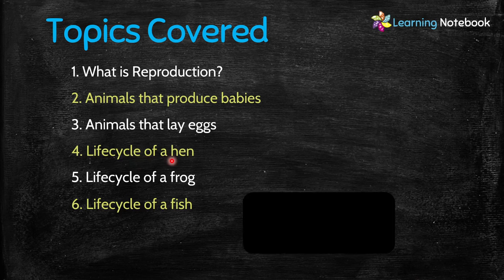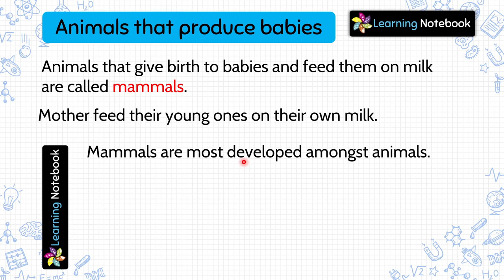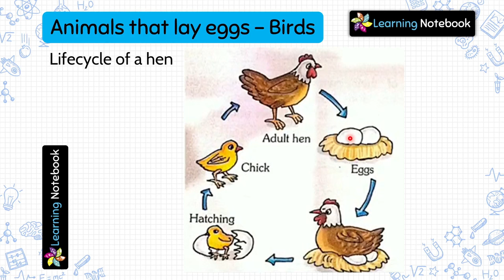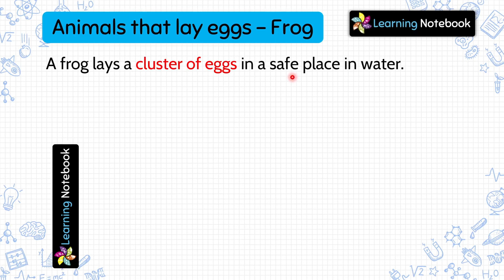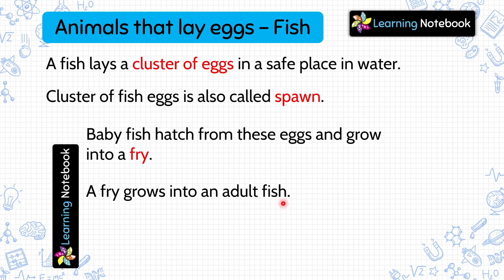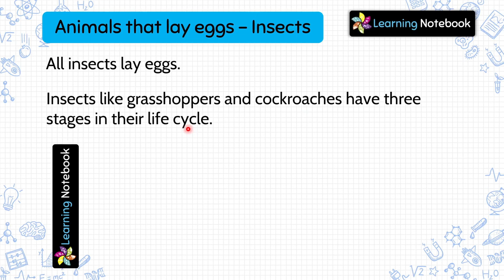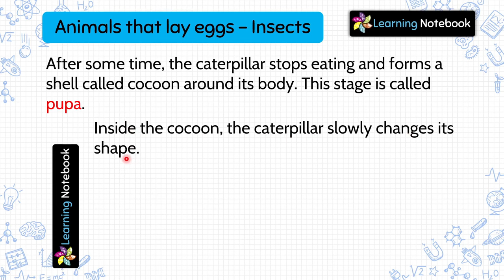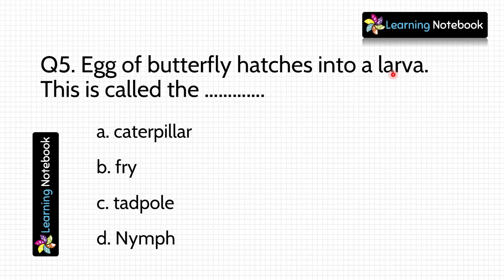Class 4 Science Reproduction in Animals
Class 4 Science Reproduction in Animals is an important chapter for class 4 science or Class 4 EVS. Animals that produce babies, that lay eggs, Lifecycle of a hen, a frog, a fish, lifecycle of a butterfly form the base of this chapter which is must to understand and learn.

Topics Covered:
1. What is Reproduction?
2. Animals that produce babies
3. Animals that lay eggs
4. Lifecycle of a hen
5. Lifecycle of a frog
6. Lifecycle of a fish
7. Lifecycle of a butterfly
8. Important Questions

This video is for all those who want to learn "class 4th reproduction in animals" or "class 4 chapter 3 reproduction in animals", or "class 4 reproduction in animals".